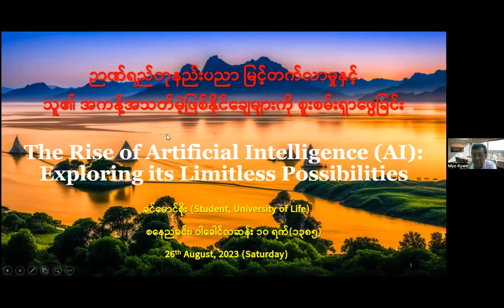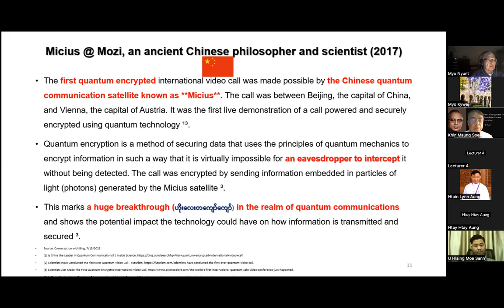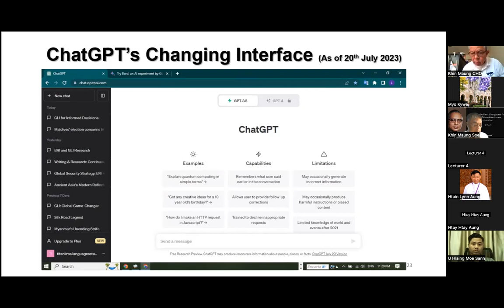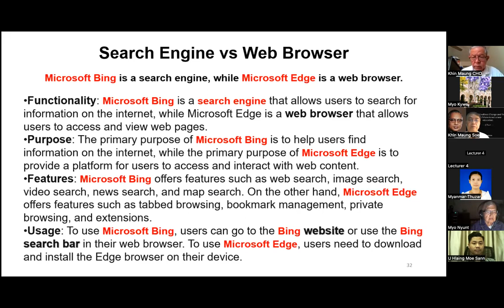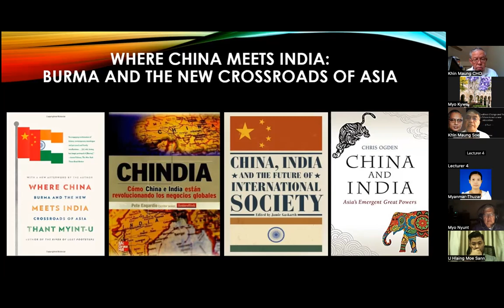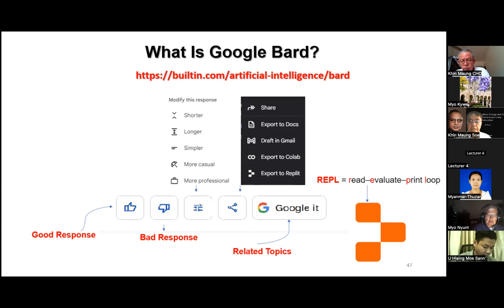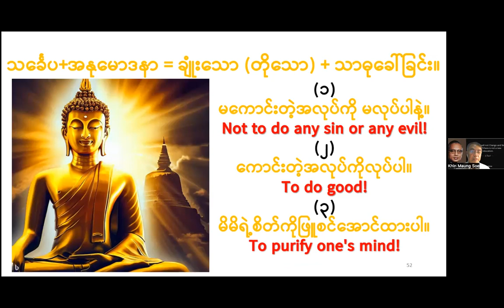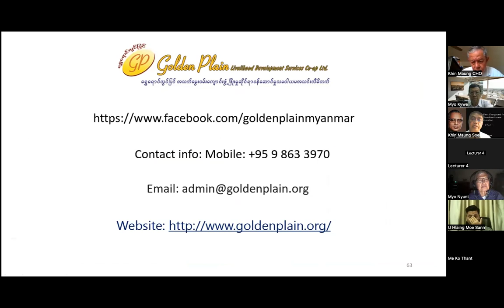U Khin Mg Soe - The Rise of Artificial Intelligence (AI)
Golden Plain Knowledge Sharing Program on 26 August 2023